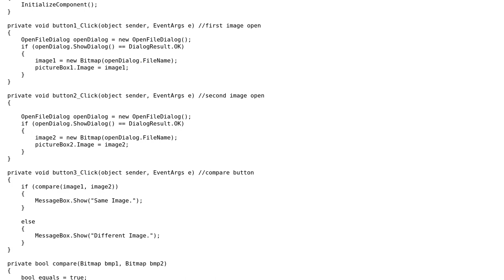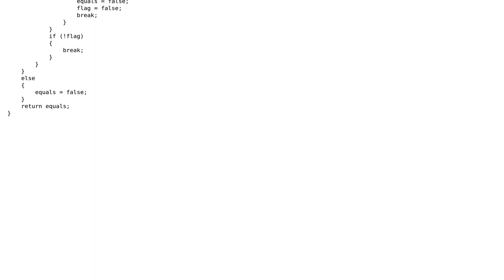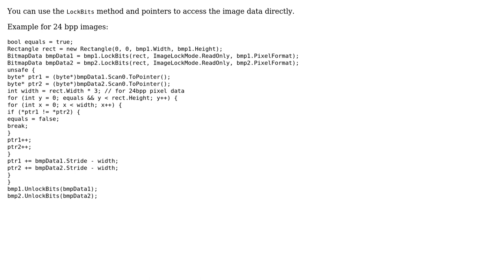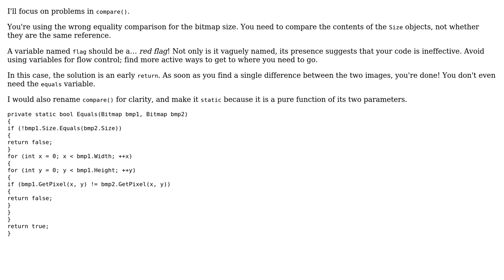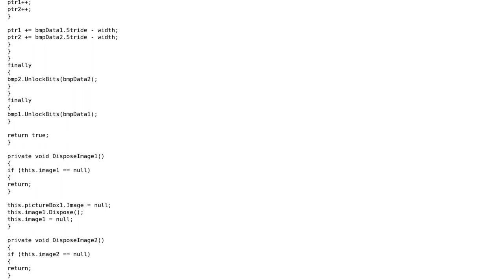Determining if 2 images are the same (4 Solutions!!)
Determining if 2 images are the same

With thanks & praise to God, and with thanks to the many people who have made this project possible! | Content (except music & images) licensed under CC BY-SA | Music | Images & others | With thanks to user wonea user puretppc user Jesse C. Slicer user Jamal user Guffa user Dan Lyons user 200_success and the Stack Exchange Network Trademarks are property of their respective owners. You are responsible for your own actions.